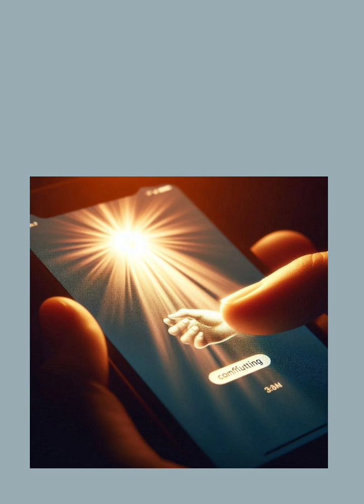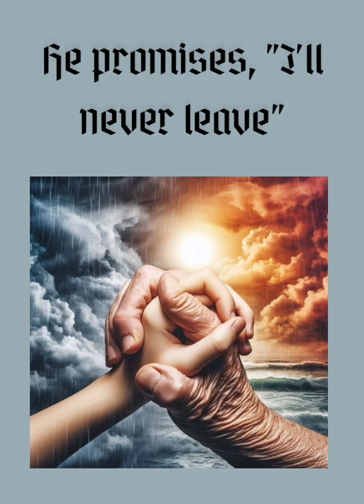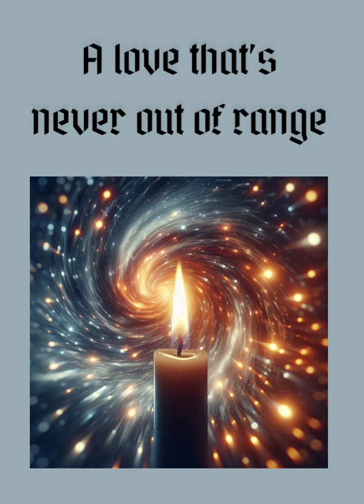"Constant in Change" - A modern take on timeless wisdom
Journey through a musical exploration of constancy in our ever-changing world. This original composition, inspired by ancient wisdom, speaks to today's restless hearts seeking an anchor in the storms of life. From bustling cityscapes to quiet moments of reflection, discover a message of unwavering support that transcends time.

Perfect for those questioning life's purpose, seeking inner peace, or simply in need of a musical pause in their busy day. Whether you're spiritual, skeptical, or somewhere in between, this song invites you to consider a perspective that's both ancient and startlingly relevant.

Lyrics and music dive into themes of:
• Finding contentment in a world of excess
• The search for lasting support in transient times
• Discovering constancy amidst chaos

Join us on this musical journey and find your own meaning in the melody.